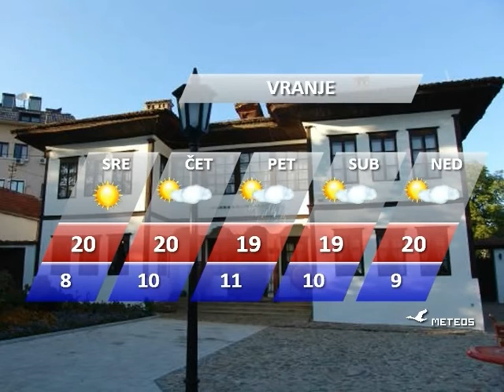DNEVNIK 13 OKTOBAR 2015